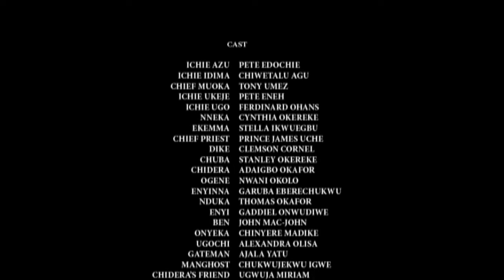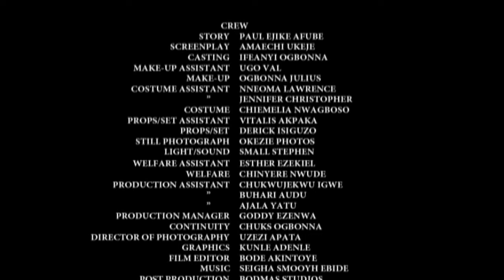Watch How This Rev Father Delivered A Demonic Village On His Way To Evangelism - Nigerian Movies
Chief Mouka wants to become the king of his community by all means, His quest for king is causing a lot havoc and the prime minister is not willing to back down without a fight.

FirstClassTV#nigerianmovies#CANADA#JAMAICA#USA#UK#TRINIDADANDTOBAGO#africannigerianlatestmovies#ruthkadiri247#mauricesamtv